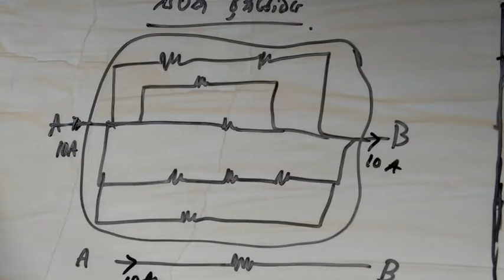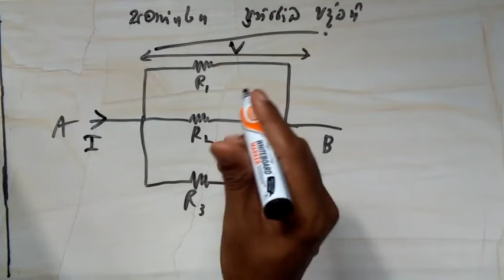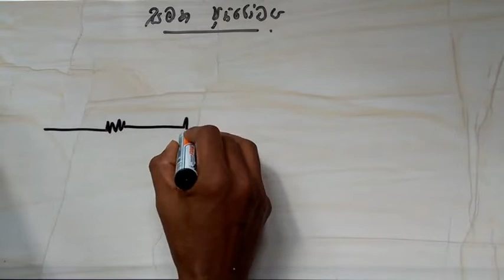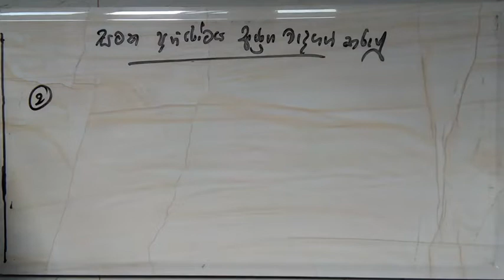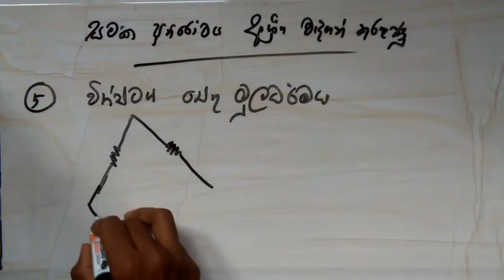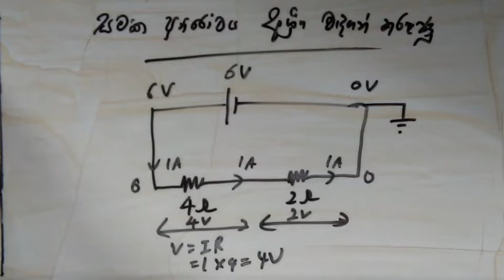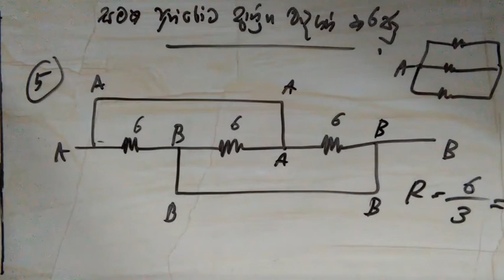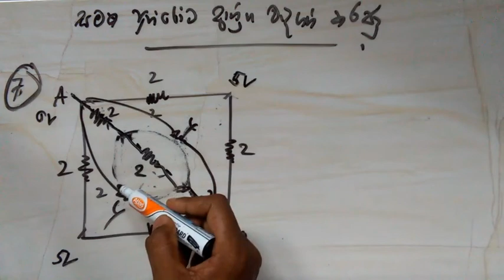current electricity - part 02 ( Advanced Level Physics)